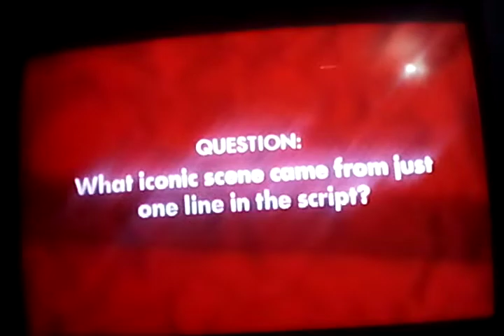avalon 90 drama pg Shaun higgins Saturday night cinema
spokane county spotlight al french Susan Mayer CEO of spokane Transit authority